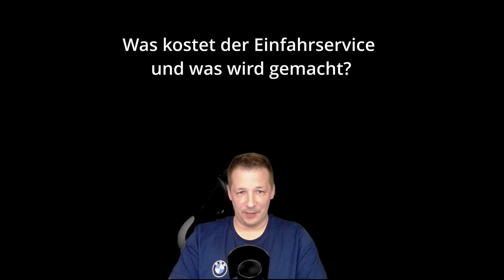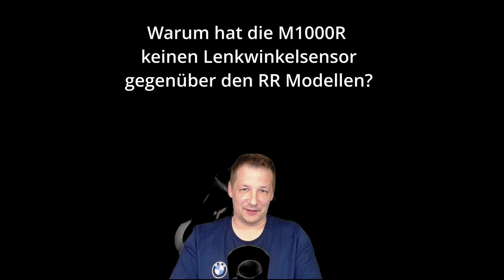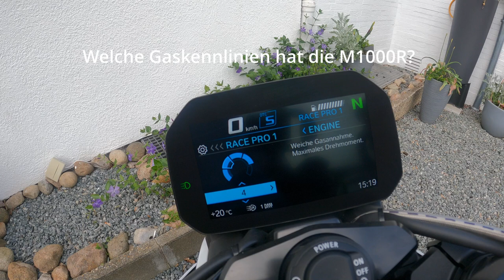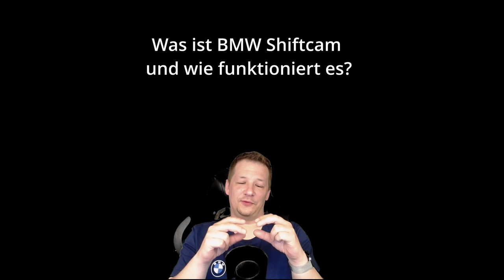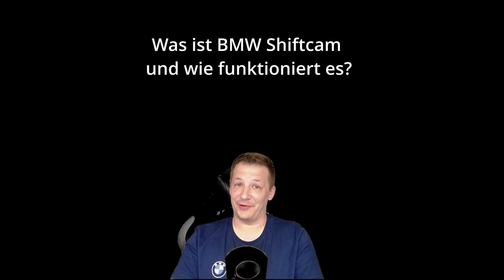Antworten auf eure Fragen zur BMW M1000R FAQ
Moin moin, in diesem Video gibt es die Antworten auf eure meist gestellten Fragen. Falls ihr weitere Fragen zur der M1000R habt, dann immer her damit. Schreibt es in die Kommentare oder schreibt mir auf Instagram. Euer SkyDog :)